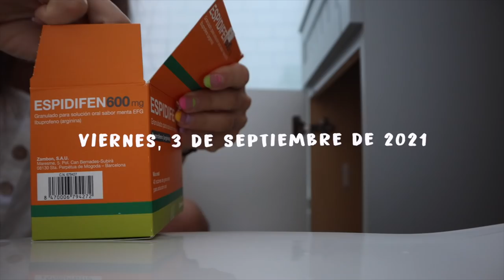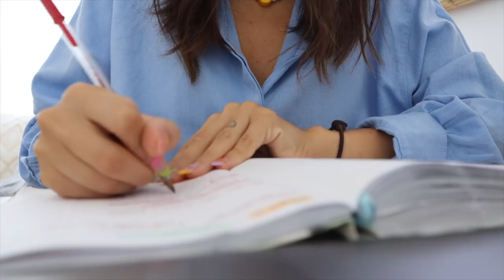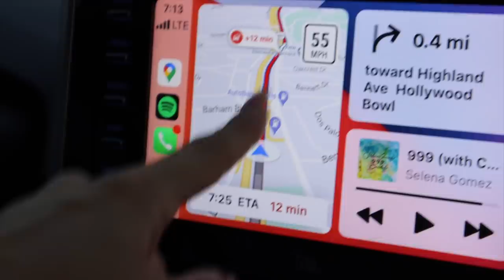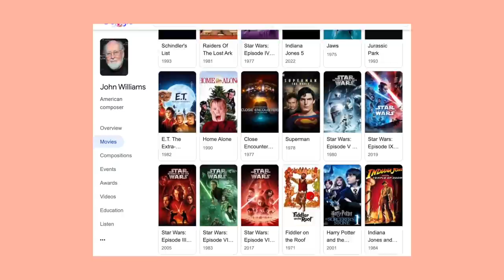Cambios en casa y en el trabajo... Raque Late Vlogs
Hoy os traigo un nuevo vlog de mi vida en Los Angeles y os cuento cositas y cambios en casa y en el trabajo. He cambiado un poco la decoración o la organización de mi oficina y he añadido una estanteria... tambien hemos ido al Hollywood bowl y os cuento cositas sobre este lugar tan especial de Los Angeles!

Programa de edición de video: Final Cut Pro X
Cámara: Canon M6 MARK II